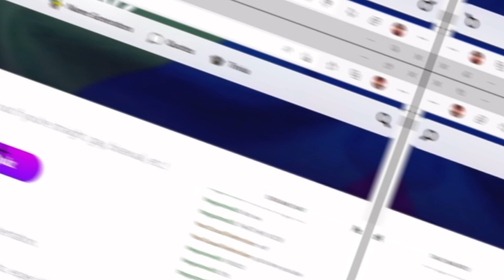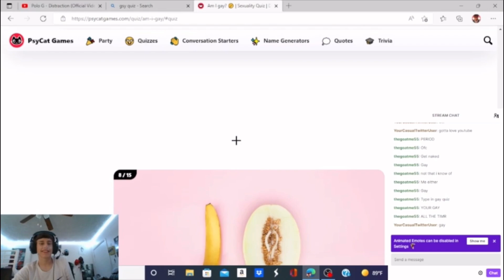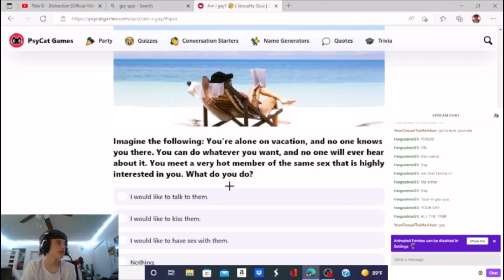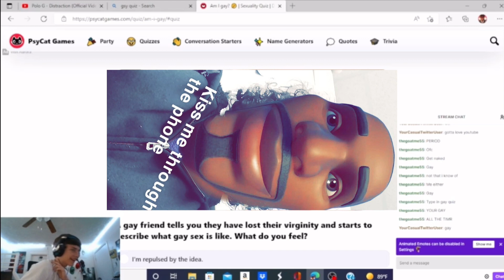I Took The Gay Quiz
Make sure to see the socials